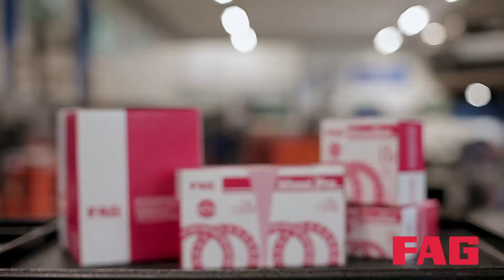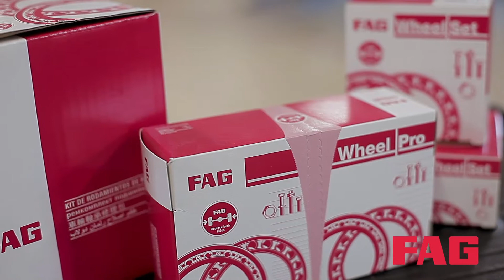FAG - Cuscinetti - Video completo - PuntoPro.it